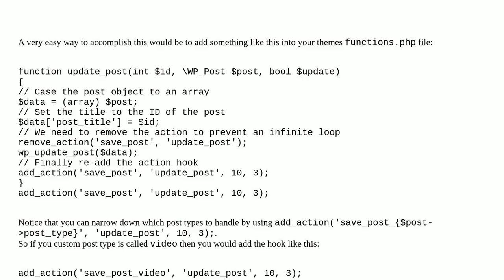Save_Post change Custom Post Type Post title to post id number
A special thanks goes out to the community

  save-post php custom-post-types